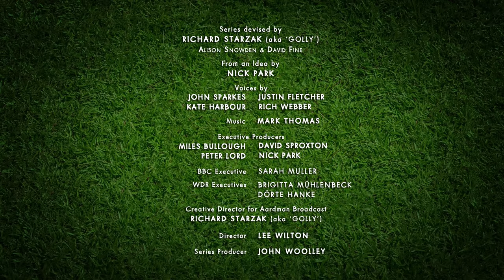Ribbon | Championsheeps Games | Shaun the Sheep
Shaun finishes his Ribbon routine with a flourish – leaving the Moles tied up in knots!

It’s sport’s day with Shaun the Sheep! Life on the farm becomes a hive of athletic activity as Shaun and friends stage their very own sporting extravaganza.  In heroic style Shaun, Bitzer and friends compete for victory in 21 events; twirling, racing, bouncing, diving & leaping to success whenever the Farmer’s back is turned.